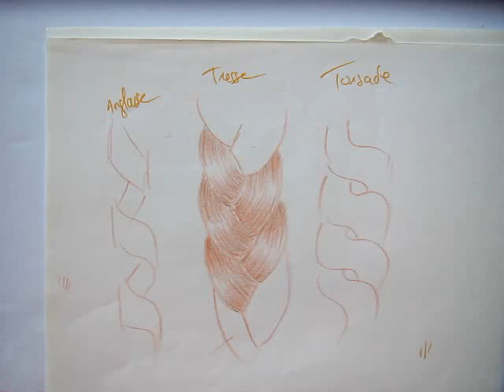Comment dessiner une Anglaise aux Feutres ? 14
Bienvenue dans cette vidéo Dessin Art Coiffure !
Si le dessin faisait partie des cours, pour aider aux préparations d'examens CAP sur la coiffure, depuis 2019 ce n'est plus le cas en CAP.
Effectivement, l'art appliqué n'est plus spécifique à la coiffure, mais à l'art appliqué & culture artistique en CAP.
Cependant, les études dessin pour les Brevets professionnels sont toujours dans le thème du métier de COIFFEUR (à ce jour 2024) et mes vidéos continueront à vous aider pour votre examen en BP.
Evidemment, elles vous donnent des astuces aussi pour le plaisir de créer des dessins de coiffures pour vous même.
 Sur la base des examens en lien à vos études de BP (2 heures à l'examen), je propose un accompagnement express de soutien par ces vidéos.

Voici un nouvel exercice qui a pour objectif de vous faire gagner du temps lors de votre examen en BP coiffure.  Pensez que les exercices sont des entraînements, et avec eux le gain de temps est acquis. Testez le dessin à la technique du feutre classique. A l'aide de cette démonstration vidéo, vérifiez aussi si vos dessins sont exécutés plus rapidement et choisissez les outils qui vous mettent à l'aise dans ce sens.

Éventuellement, vous pouvez suivre un autre exercice en même temps que le déroulement de la vidéo de ma chaîne